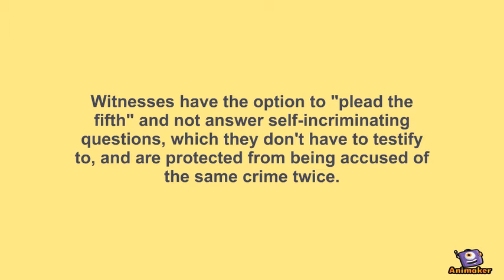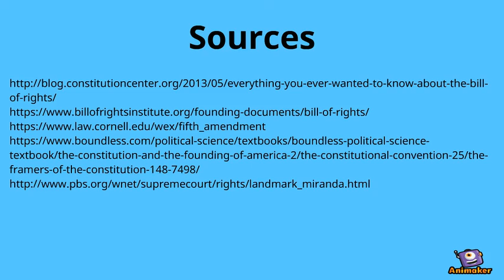Fifth Amendment Info Video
Animated Video created using Animaker Video I made about the fifth amendment for social studies.